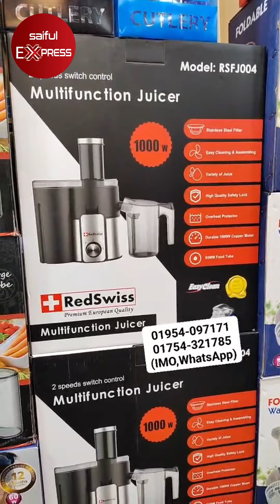আজব এক পাগলা জুসার এলো বাংলাদেশে ❤️|| Juice maker price in Bangladesh || Juicer machine price in BD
দোকানের ঠিকানা: মেহেদী ক্রোকারিজ
৫৭নং দোকান, নিচ তলা, নিউ সুপার মার্কেট দক্ষিণ, জি ব্লক,

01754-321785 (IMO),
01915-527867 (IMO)